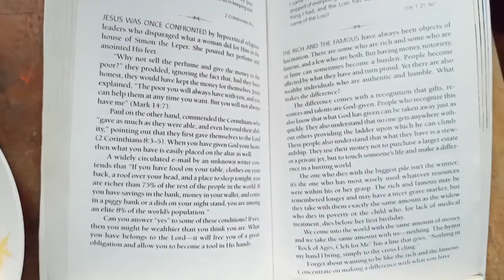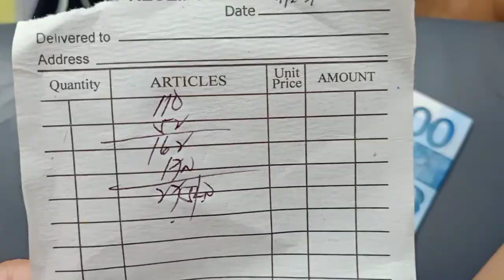My Supposed to be Film for "Life In A Day"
I am grateful to YouTube Creators for inviting  me to join the world in making a historic documentary but sad to say I was not able to upload it in the given time because of my poor mobile internet data connection.